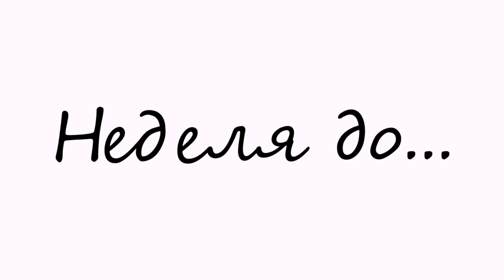На ПУТИ к ИДЕАЛЬНОМУ ТЕЛУ - ОТКРОВЕНИЯ БИКИНЯШИ - 2 Соревновательный СЕЗОН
ДРУЗЬЯ! Перед тем как задать вопрос, проверьте, нет ли на него ответа в моей группе или на моем канале! Также веду платные персональные тренировки и ОНЛАЙН консультации! В любом случае стараюсь ответить всем! ;) ЕГОР РУБАНОВ, ТРЕНИРОВКИ, ПИТАНИЕ, ИНСУЛИН, ПРОГРАММЫ, ПОХУДЕНИЕ, ЖИРОСЖИГАНИЕ, женские тренировки, женский тренинг, девушка и железо,